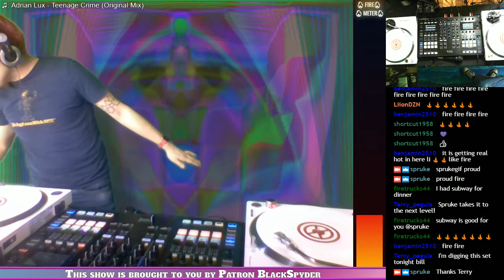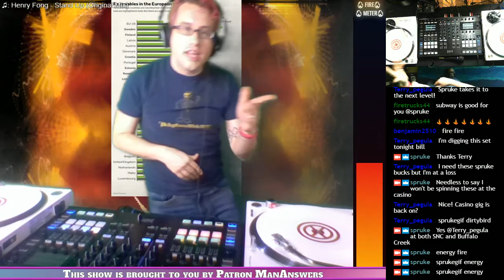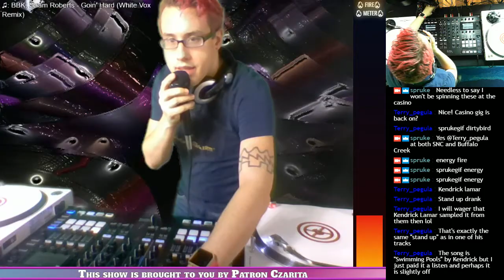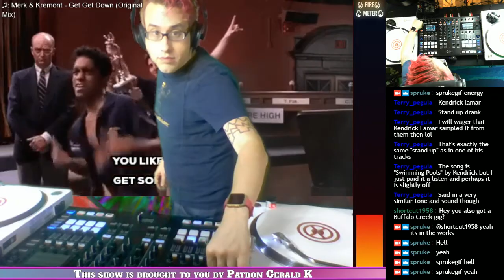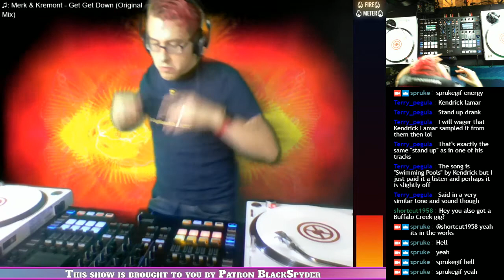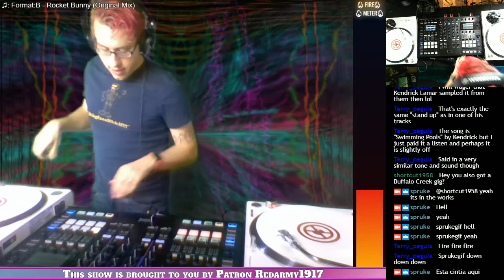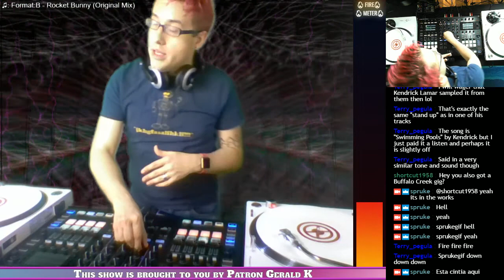DJ Set 04/07/2017: Segment 2